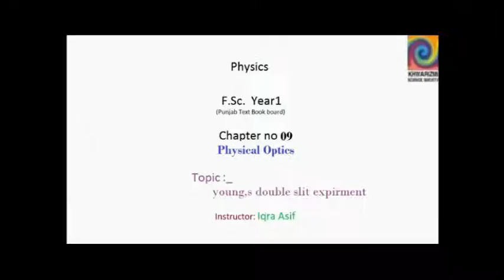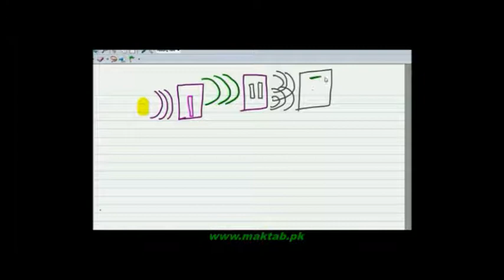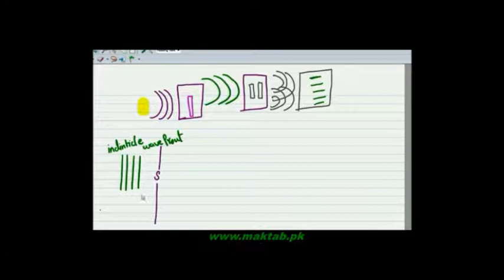FSc Physics Book1, CH 9, LEC 5: Young’s Double Slit Expirment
This video lecture from Physical Optics (F.Sc. first year physics) covers Young’s double slits experiment by using the concept of path difference and interference of waves. Find more e-learning material and educational video lectures in Urdu at maktab.pk. These videos are free to use for promotional and commercial purpose by keeping the credits to Maktab.